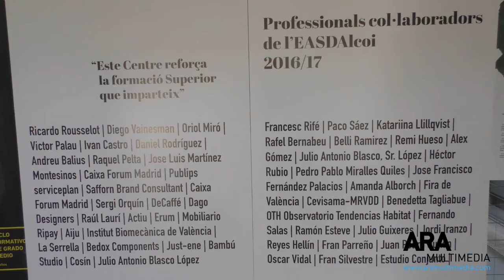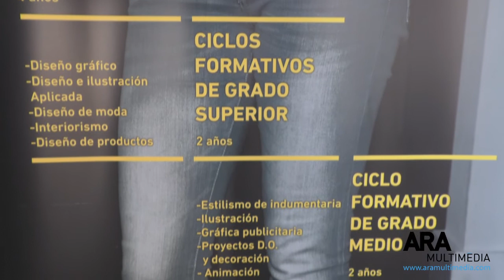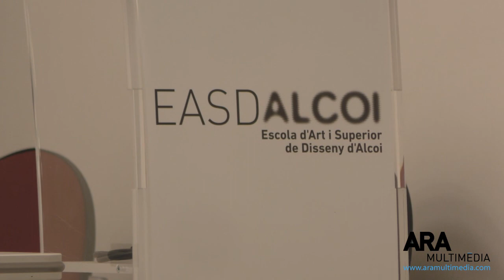Novetats en l'EASD Alcoi per al curs 2018 / 2019. ARAMULTIMÈDIA